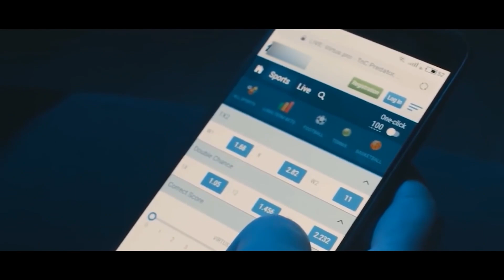Ин Гунаашро То Хол Надида Будед! Ходисахои дар Рох Шуда! Necatop2022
Ин Гунаашро То Хол Надида Будед! Ходисахои дар Рох Шуда!